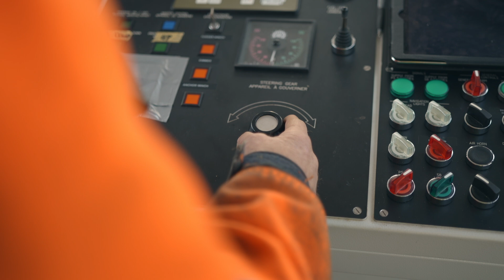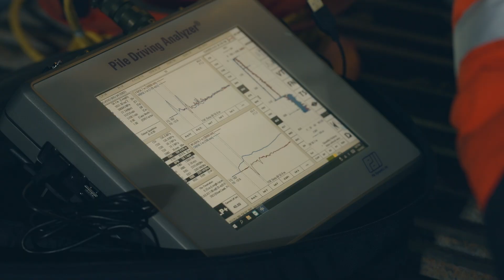Mjøsbru testpiles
One more bridge in Norway for Keller Geoteknikk.
For the new Mjøsbru, we constructed five test piles of over 100m length each for a future bridge on the Mjøsa lake.